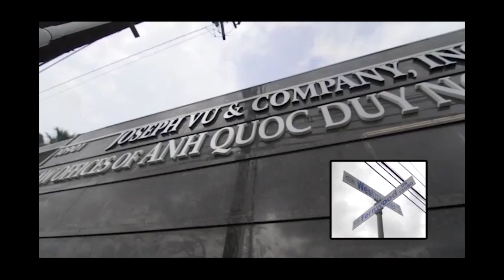Talkshow IBCTV To hop Luat Su Viet My NGUYEN DUY QUOC ANH Show 3